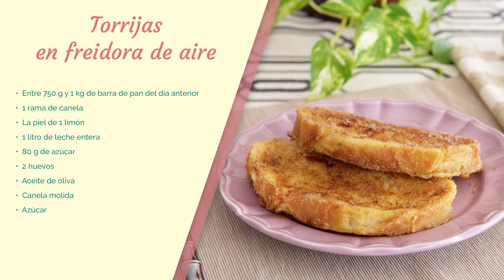TORRIJAS en FREIDORA DE AIRE, ¡súper jugosas y sin apenas aceite!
Quedan riquísimas, tiernas y jugosas y se nota el sabor de la leche, la canela y el limón ya que el aceite no los enmascara. Además cocinarlas te llevará muy pocos minutos y sin apenas ensuciar nada ;)

Si quieres rizar el rizo no dejes de preparar nuestro pan casero especial para torrijas:

Si te apetece preparar unas torrijas tradicionales fritas sigue nuestra receta en vídeo:

Y si te han gustado en freidora de aire, de forma prácticamente similar también puedes cocinarlas en el horno: